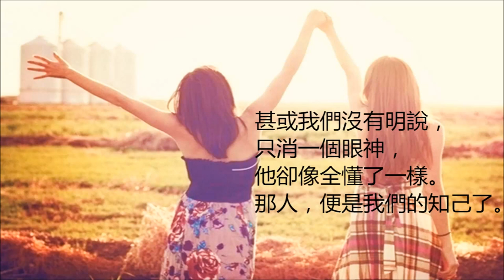花粥 - 小相思（我的思念）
花粥 - 小相思
詞/曲/演唱:花粥

剛下過雨，地面很潮濕
我一個人在夜色裡走
很長的路，很多破舊的樓
往前看也沒有盡頭
有點害怕，卻不會停下
我的勇氣總是很足夠
忽然之間，你出現的時候
整個城市都變得溫柔

我從一千里以外的地方趕來
只為聽你唱一首歌
看見你大笑著不知憂愁的樣子
我才感覺到真的快樂
我對你的感情是乾淨的糾葛
只想安静的在你身旁
你走進我心裡最荒涼的地方
還在那裏開出一朵花

在你身邊，偶爾會想吻你
可我知道自己不夠美麗
你說的一切我都會相信
相信你那顆純白的心